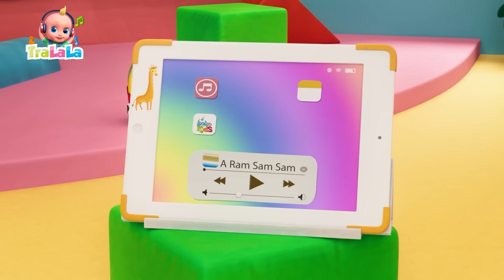SEZON NOU 🚩 Zigaloo, Zigaloo și Grădinița TraLaLa 🦖 Cântece pentru copii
Descoperă noul sezon alături de 'Zigaloo, Zigaloo și Grădinița TraLaLa 🦖 Cântece pentru copii'! Alătură-te personajului favorit, Zigaloo, în noi aventuri muzicale pline de distracție și învățătură. Acest nou sezon aduce cântece captivante, perfecte pentru a îmbogăți imaginația copiilor și a le dezvolta abilitățile de înțelegere și exprimare. Dă play și bucură-te de melodii noi și antrenante care vor face fiecare zi de învățare și joacă mai veselă și mai colorată. Nu rata această ocazie unică de a cânta și dansa alături de Zigaloo și prietenii săi!